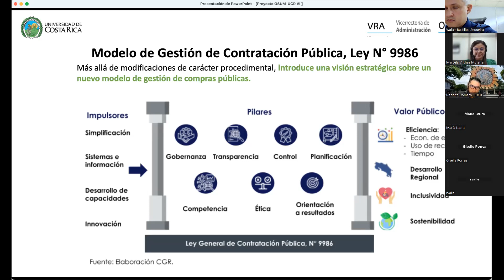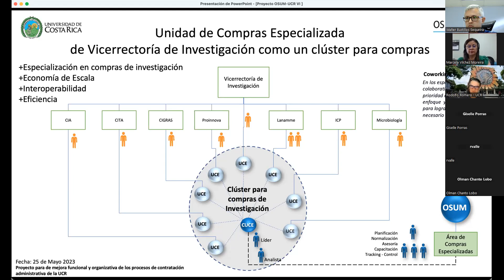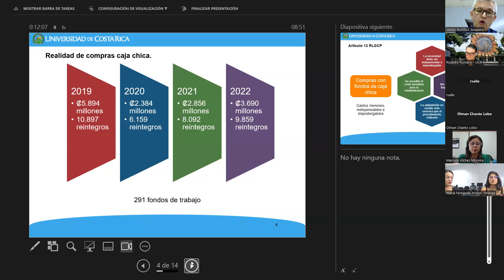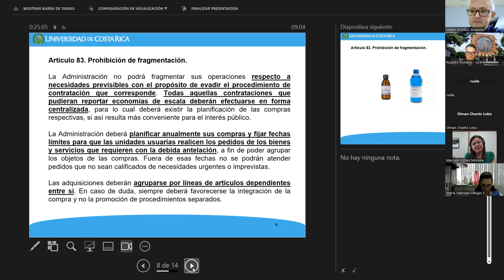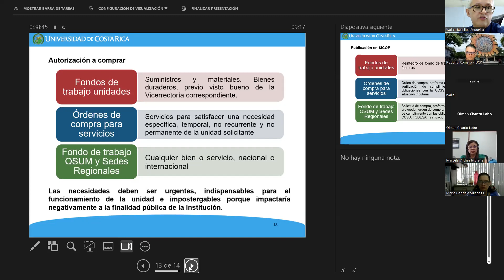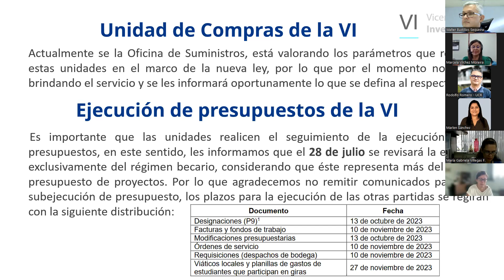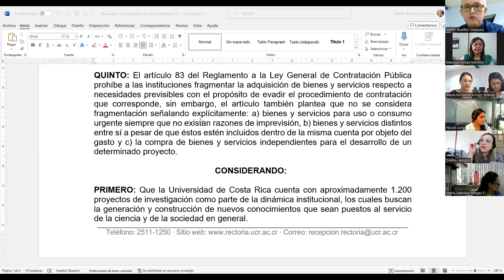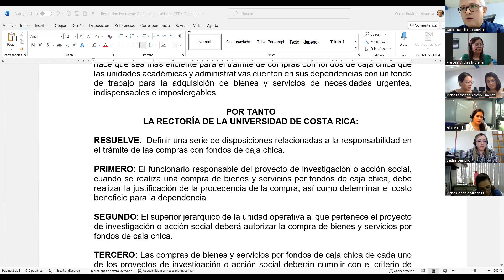Conversatorio sobre la Ley General de Contratación Pública Costa Rica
Esta reunión virtual se realizó el martes 30 de mayo del 2023 con representantes de unidades académicas, de investigación, estaciones experimentales y jefaturas administrativas de la Universidad de Costa Rica.
Tenía como objetivo analizar los procedimientos y atender consultas referentes a la nueva Ley General de Contratación Pública y las resoluciones emitidas por la Rectoría.

Unidad de Comunicación de la Ciencia, Vicerrectoría de Investigación